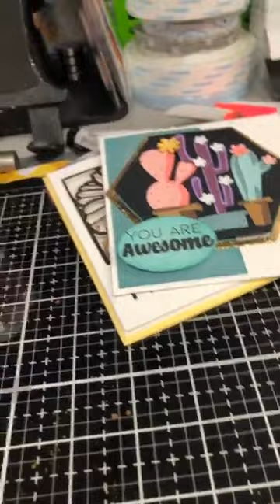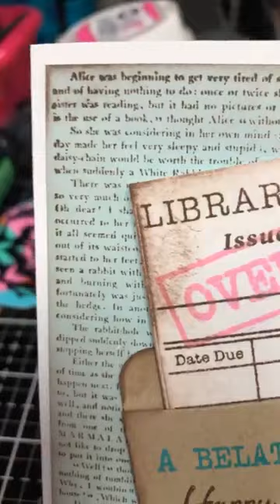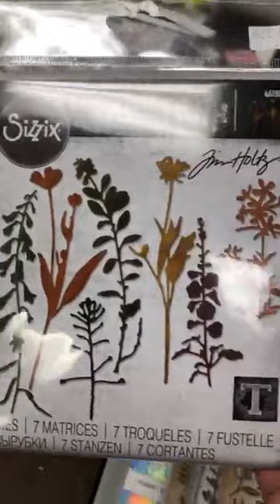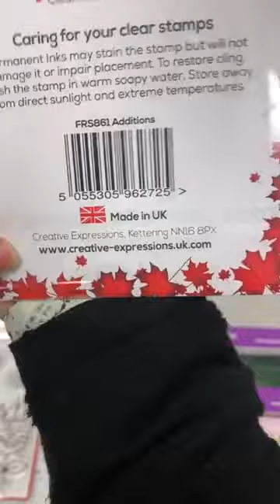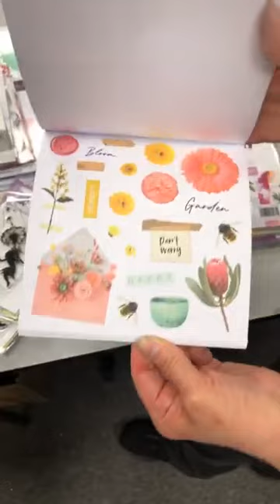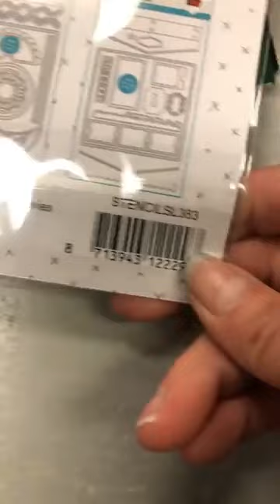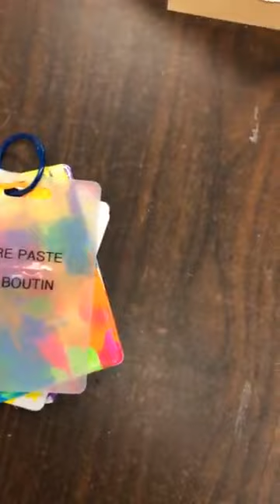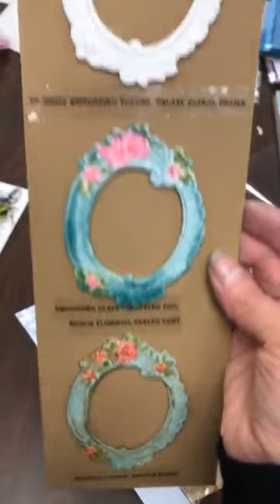DEMO TECHNIQUE *APRIL 27 2021* This Just In!